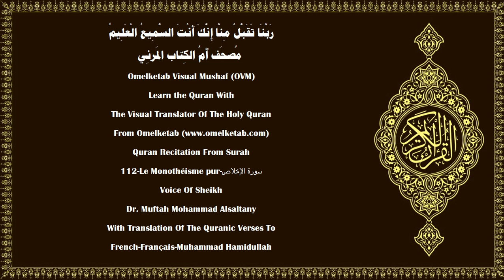112 Le Monothéisme pur سورة الإخلاص French Français Muhammad Hamidullah Alsaltany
112-Le Monothéisme pur-سورة الإخلاص-French-Français-Muhammad Hamidullah-Alsaltany... [Dis: «Il est Allah, Unique.(1)Allah, Le Seul à être imploré pour ce que nous désirons.(2)Il n'a jamais engendré, n'a pas été engendré non plus.(3)Et nul n'est égal à Lui».(4)]

Surah Name:- 112-Le Monothéisme pur-سورة الإخلاص-ALIkhlas[The Sincerity]
Language:- Arabic - عربي & French - Français
Translator